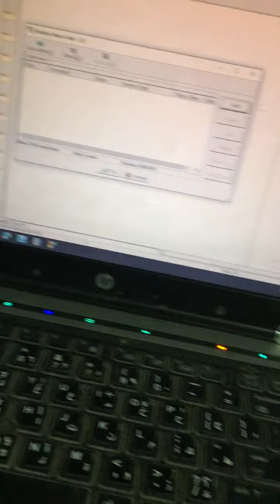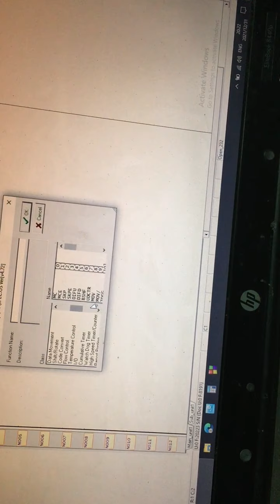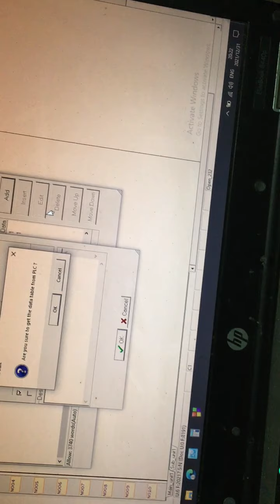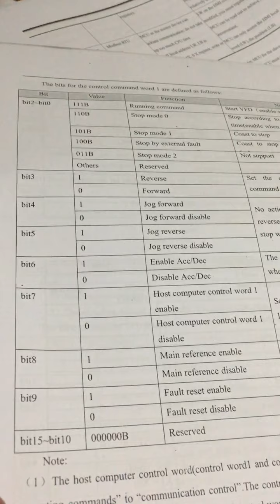Modbus communication between Fatek PLC and Kinco VFD-part3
شرح عمل modbus fatek plc and kinco inverter